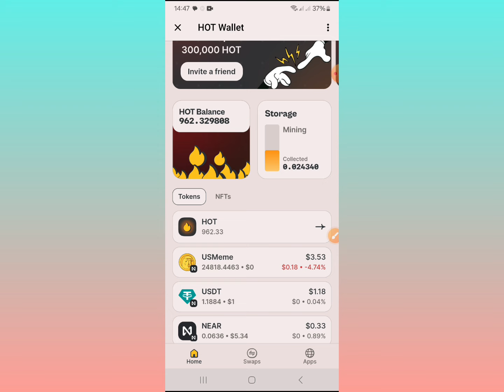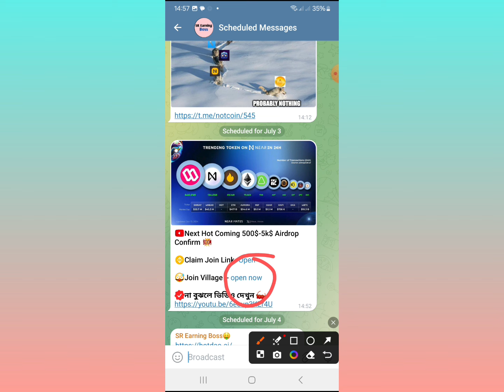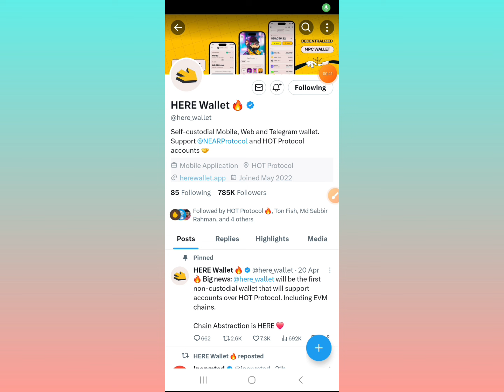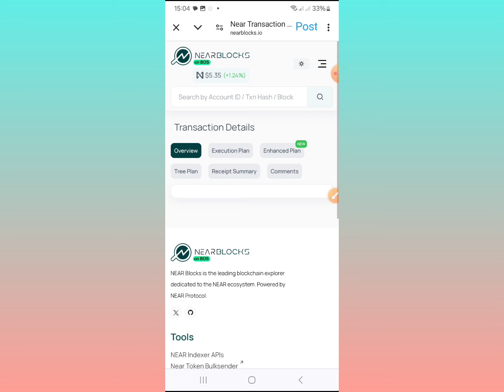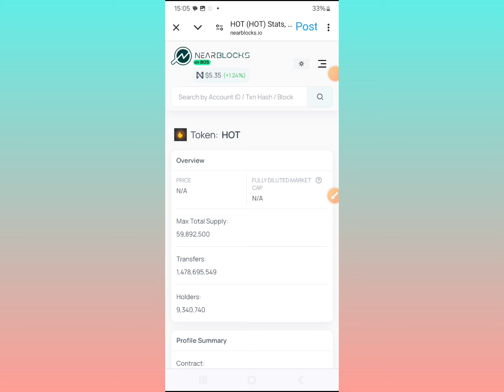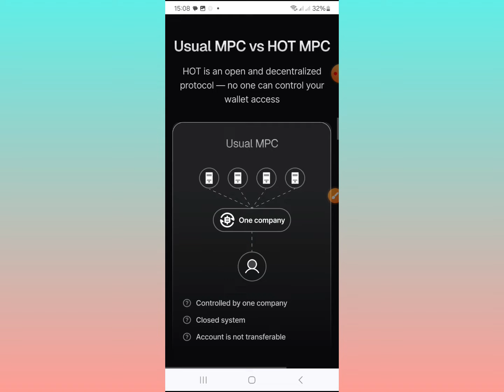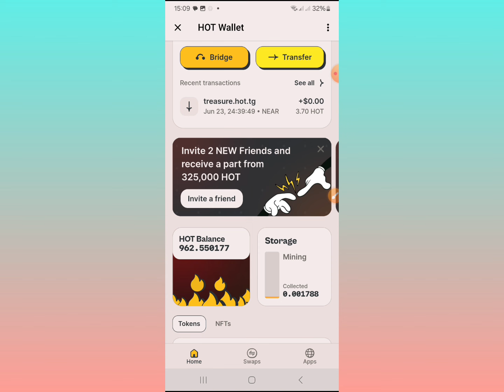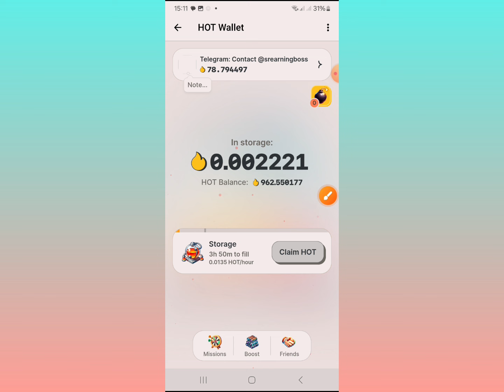HOT Token Listing Binanace !! Near Wallet Telegram Mining || Hot Token Listing Update || 1 HOT = 7$💯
HOT Token Listing Binanace !! HOT Wallet Telegram Mining || Hot Token Listing Update || 1 HOT = 7$💯